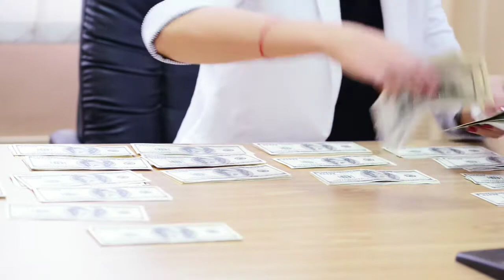Money affirmation in telugu